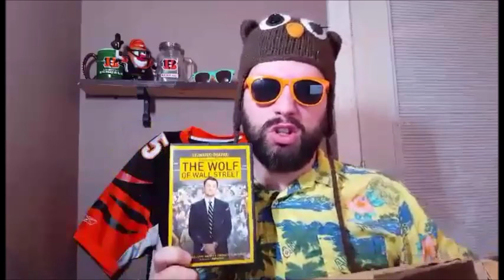BOXING #2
A video where I box stuff up!!